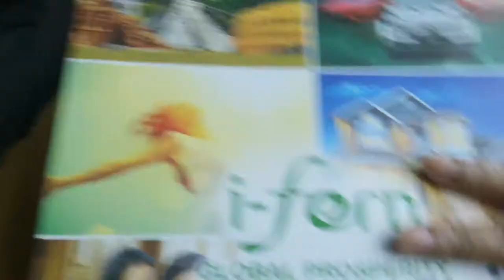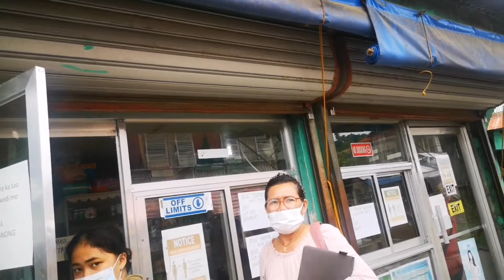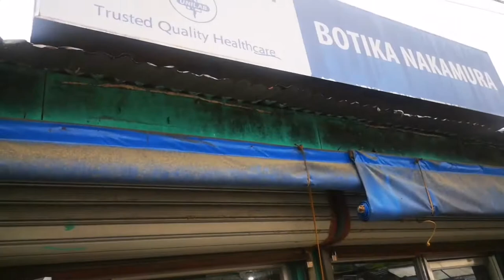I-Fern Business/World-class products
I-FERN (International Filipino Entrepreneur Resources Network. More than 17 years in multi level marketing industry and a 2-billion peso company led by a multi awarded business man Mr. Tommanny Tan  together with his talented management team.
I-fern products are world class and very affordable because it has its own building, warehouse and toll manufacturing located at Pasig city.  I-fern have approved business permits and seals of approval. The Fern D is the flagship product and awarded as brand of year 2021.